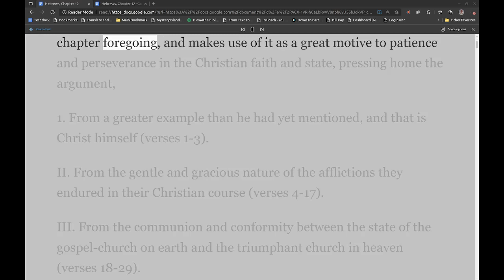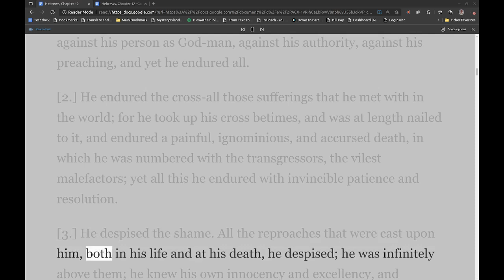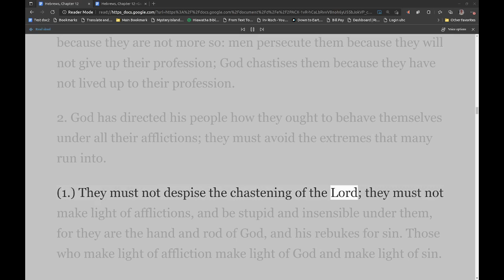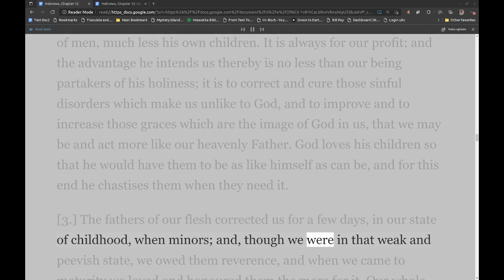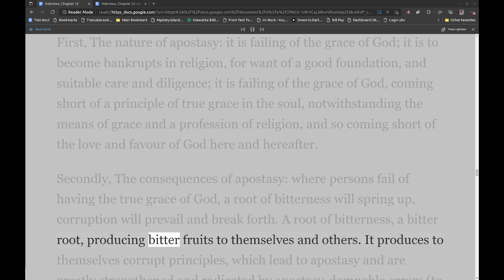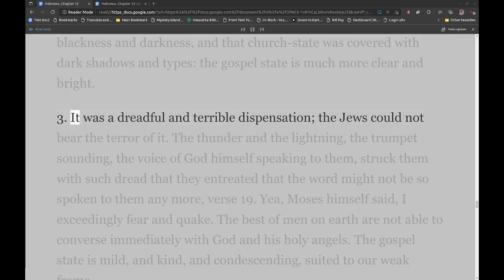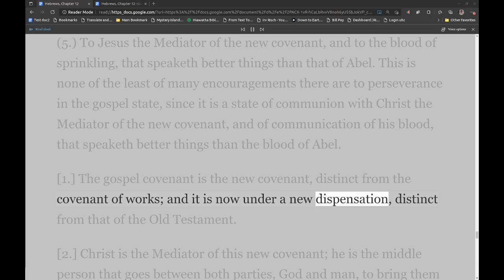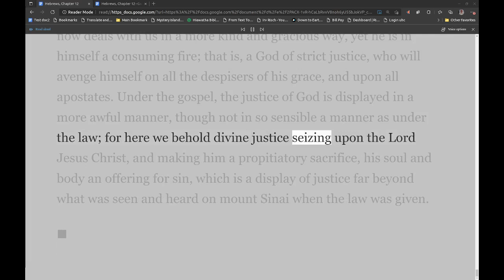Matthew Henry's Commentary on the Whole Bible. Audio by Irv Risch. Hebrews Chapter 12